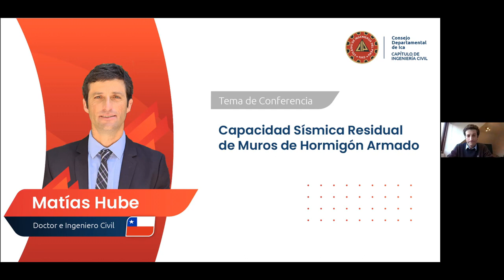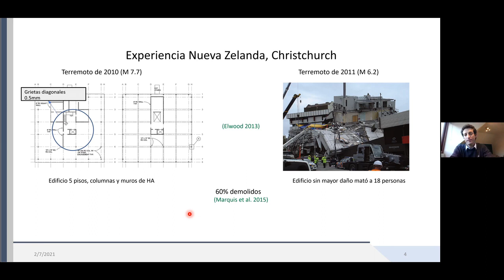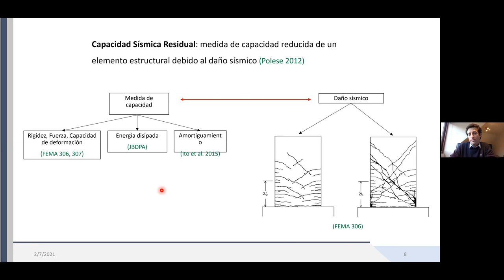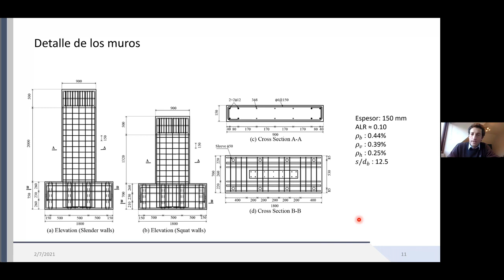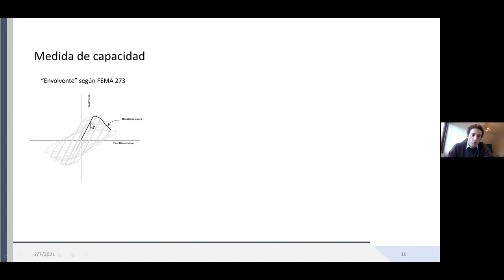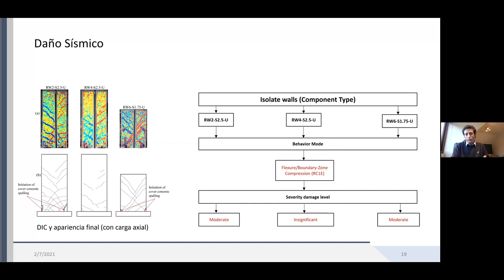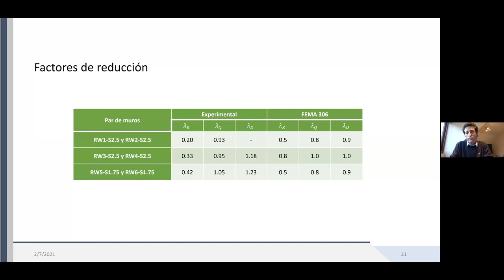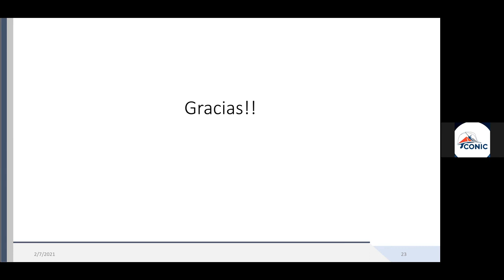Matias Hube - Capacidad sísmica residual en muros de hormigón armado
Conferencia Magistral del ponente Matías Hube, presentado en el Congreso Nacional de Ingeniería Civil 2021, evento realizado del 28 de junio al 02 de julio del 2021.
Organizado por el Consejo Departamental de Ica del Colegio de Ingenieros del Perú - Capítulo de Ingeniería Civil.
Se permite el uso del video y material sólo para fines educativos, prohibido el uso comercial.